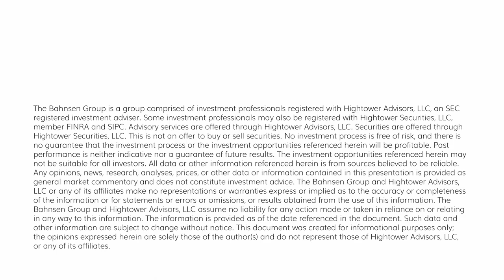The DC Today - Monday, September 18, 2023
Nothing like the Monday DCT, with a great deal of stuff for you today about housing, policy, the economy, markets, and more!